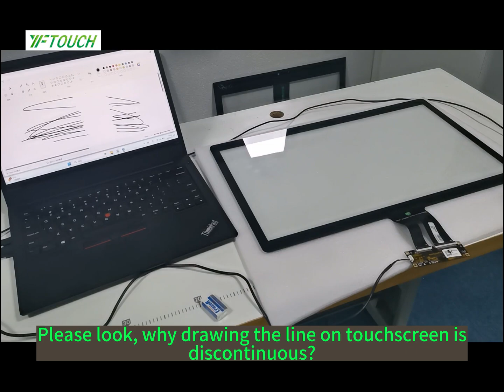pos terminals touch panel（How to solve the problem of line breaking on touch screen?)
capacitive touch panel/touch screen/touch tablet/터치스크린/сенсорный экран/タッチ・パネル/Ecrã tátil/Écran tactile/Pantalla táctil/Layar sentuh/dokunmatik ekran/pekskärm/Berøringsfølsom skærm
         We produce different kinds of touchscreens,as follows:
We are from Dongguan city Yuefeng Electronics Co.,Ltd.We are a professional touchscreen manufacturer.We can produce touch screen from 10.1 "to 86”.
 More information about us at website.